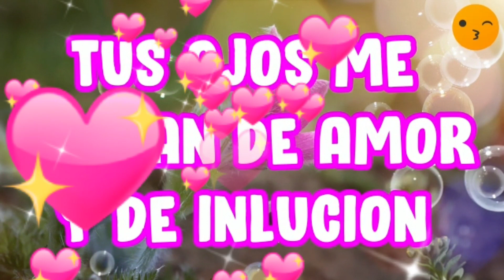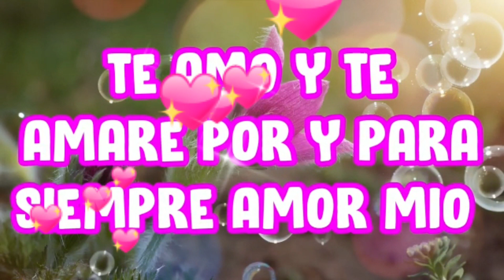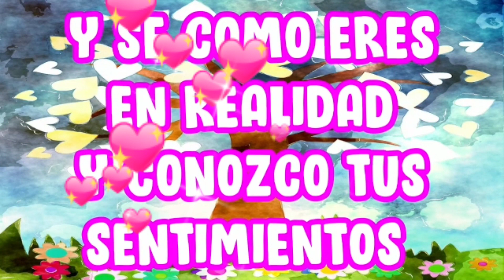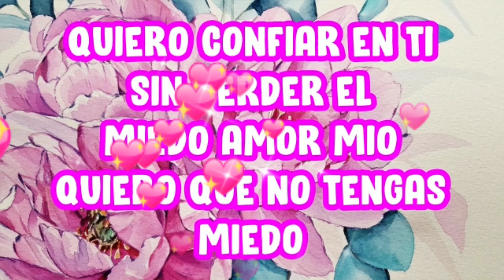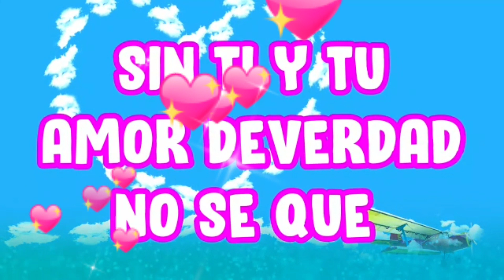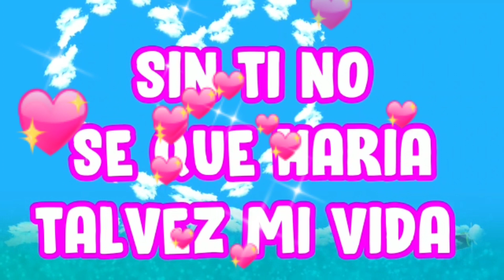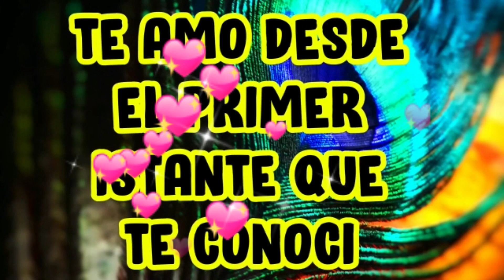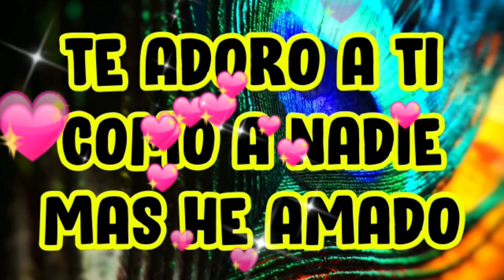Quiero abrazarte amor mio eres la única persona amor